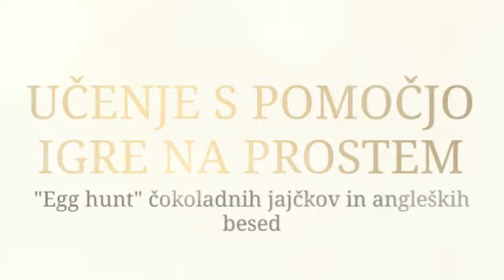HAPPY EASTER 2014